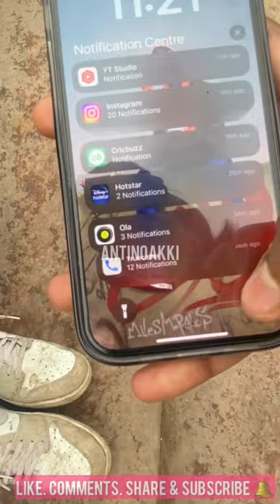Chor Bazaar Delhi IPhone 14 Pro Max Apple Watch & Airpods Jama Masjid Market